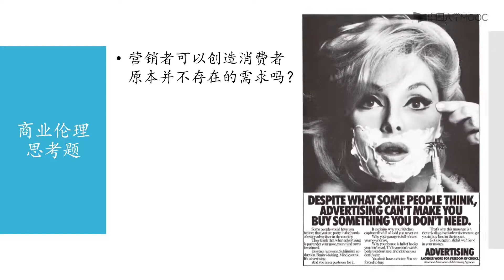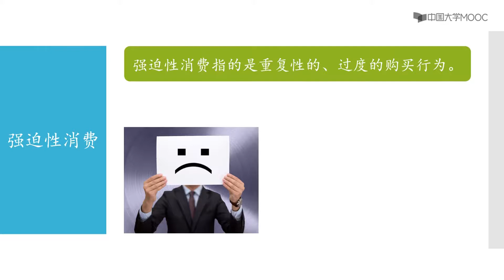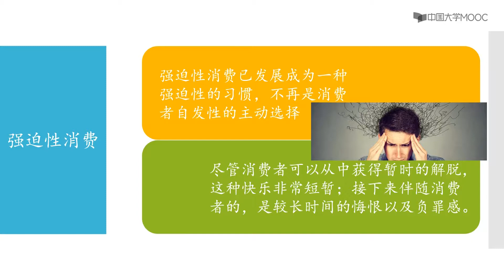消费者行为学 第一讲消费者行为学基础 消费与伦理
《消费者行为学》中，我们将深入探讨消费者决策、信息加工、外部与内部因素对消费者行为的影响。为了更深入的洞察复杂的消费行为，我们将系统介绍与消费者行为相关的一系列心理学、社会学和经济学知识。在此基础上我们将进一步探索数字营销的魔力，探讨数字科技与消费者行为之间的相互作用。 精品公开课